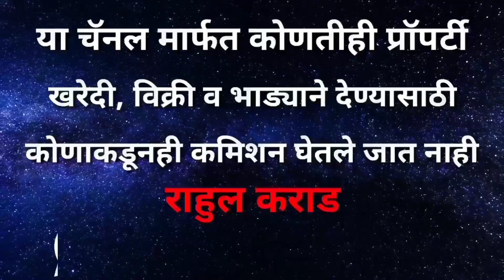19 लाखात ट्युशन एरियाच्या एकदम जवळ दुकान विक्री, मेन रोड टच, गर्दीच्या ठिकाणी, एकदा नक्की बघाच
* लातूरच्या नंबर एक रियल इस्टेट यूट्यूब चॅनेल मध्ये आपले स्वागत आहे.. आपले चॅनल संपूर्ण महाराष्ट्रातील सर्वात जास्त प्रॉपर्टी विक्री केलेले एकमेव रियल यूट्यूब चैनल आहे...

• चॅनल चे मालक - राहूल कराड -  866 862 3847 ( प्रॉपर्टी मालकांचा मोबाईल नंबर खाली आहे )

* प्रॉपर्टी मालकांचे नाव - इम्रान खान सर

* प्रॉपर्टी मालकांचा मोबाईल नंबर - 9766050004

* किंमत - 19 लाख रुपये ( बैठकीत थोडीफार कमी होईल )